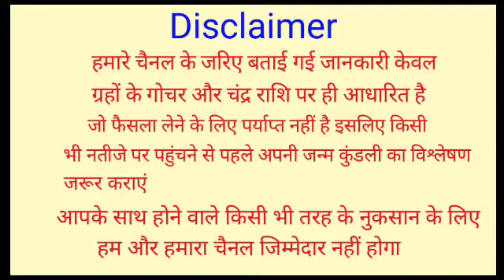Kanya Rashifal 16 May 2022 | 16 मई 2022 कन्या राशिफल | आज का कन्या राशिफल | Virgo Rashi 16 May 2022